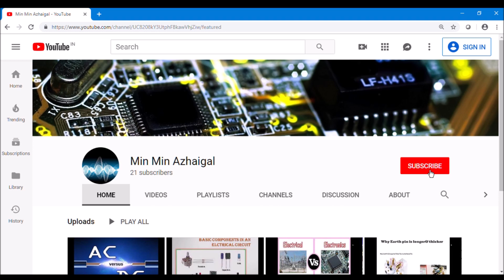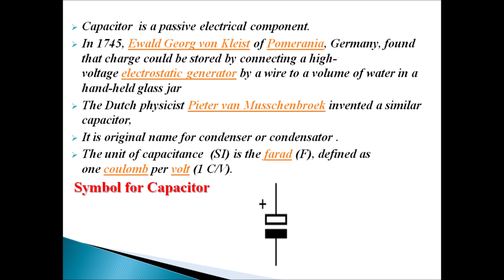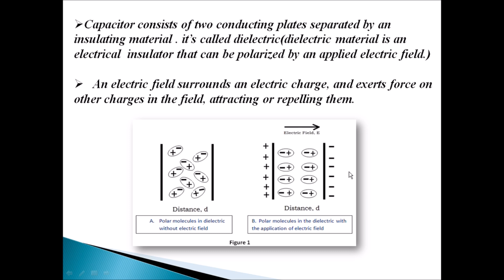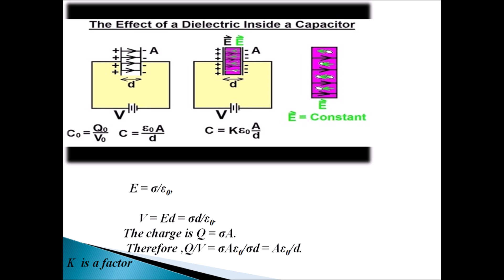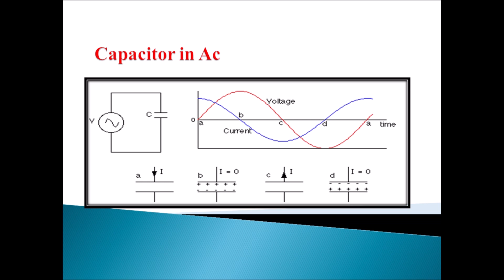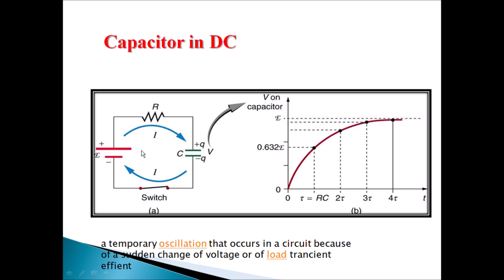# Basic Electrical Components# part 1 # capacitor ஏன் DC யில் work ஆகாதுனு தெரியுமா ???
|General Concepts Of Electronics|
|full explanation of capacitor| capacitor work in AC|
|capacitor work in DC|